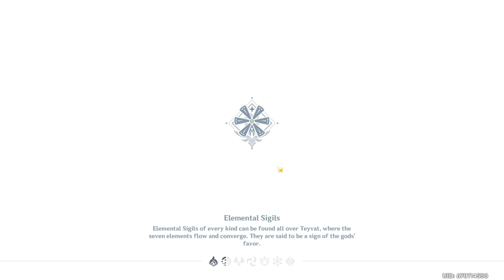Genshin Impact: Standard Banner Only- 40 (VOD#7)